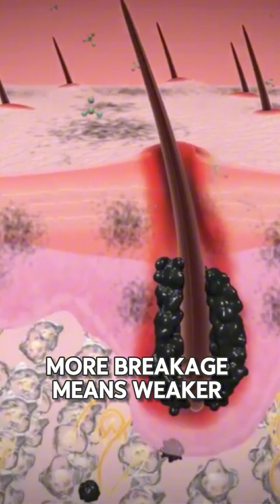Microscope Reveals Why Your Hair Won’t Grow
Let me show you your hair under a microscope.
It’s not smooth—it’s made of tiny overlapping shingles.
But cotton pillowcases? They tear it apart while you sleep.
Studies show they cause 43% more friction than satin or silk.
More friction = more breakage.
More breakage = slower growth.

Why Modern Haircare is Failing Us - Episod 1

Let’s make this journey about creating the best products together. Looking forward to the next 30 days of growth, connection, and maybe even a little hair magic! 🥑🌸💧

Thanks y'all!

Sacha :)